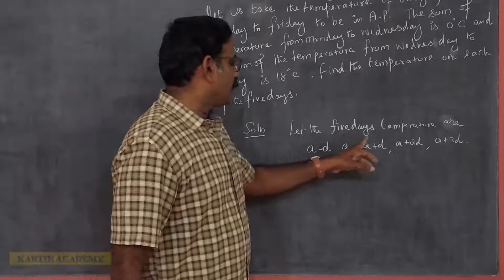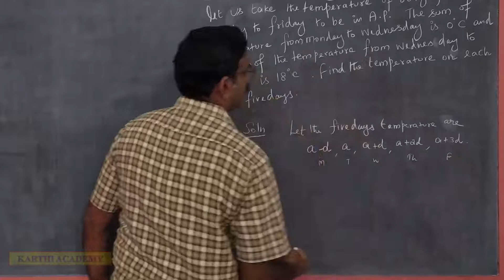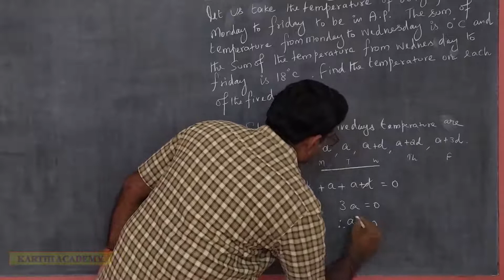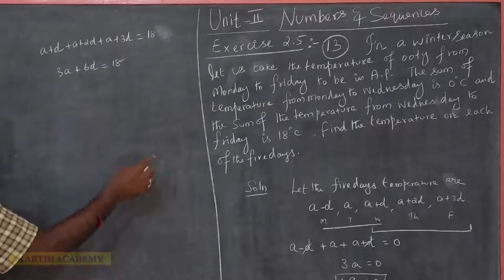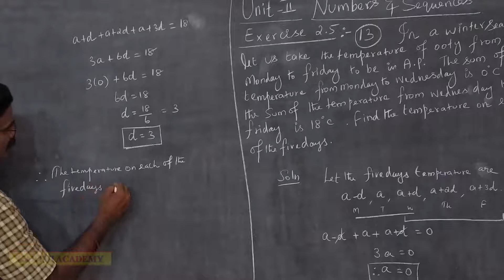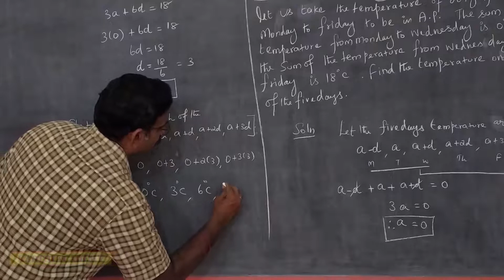10th Std TN Samacheer Exercise 2.5 sum 13 Unit-2 Numbers & Sequences New Syllabus |Karthi Academy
10th Std TN Samacheer Exercise 2.5 sum 13 Unit-2 Numbers & Sequences New Syllabus |Karthi Academy|
||TN Samacheer||10th Standard||Mathematics||unit-II||எண்களும் தொடர்வரிசைகளும்||Exercise-2.5 Sum no 13||Numbers and Sequences|| New Syllabus 2020-21 ||
||TN sslc maths||Exercise-2.5-sum no-13||NUMBERS AND SEQUENCES||karthi academy||
|Tamil Nadu state board samacheer| 10th mathematics| new syllabus |English medium| Tamil medium| complete solutions.
Detailed Explanation of Numbers and Sequences in Arithmetic Progression, and useful for slow learners also.